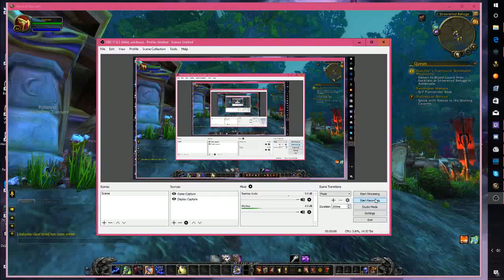the adventures of FarkleP Ep.8 shiny new boas for Farkle